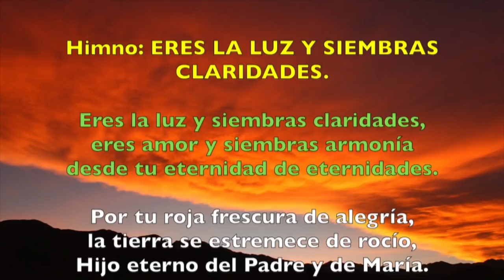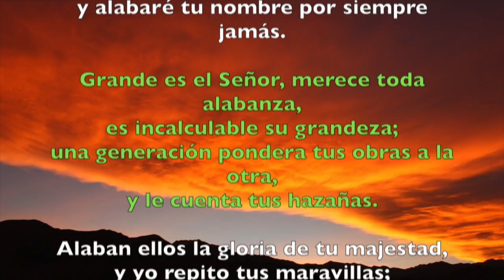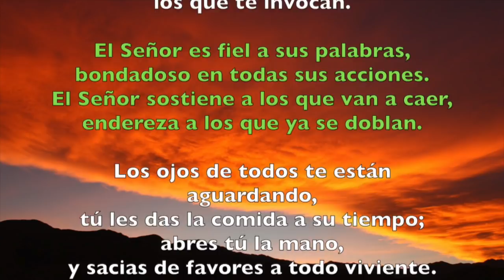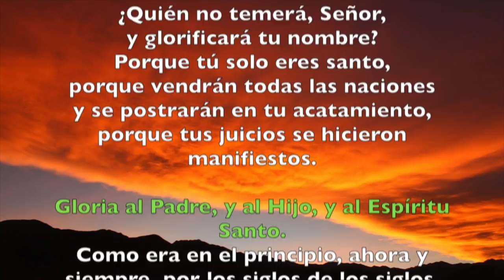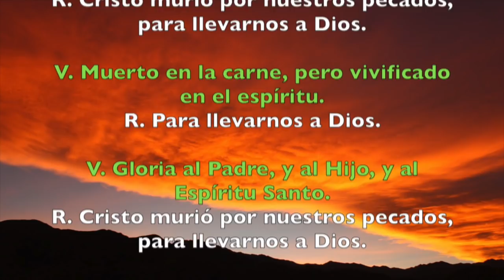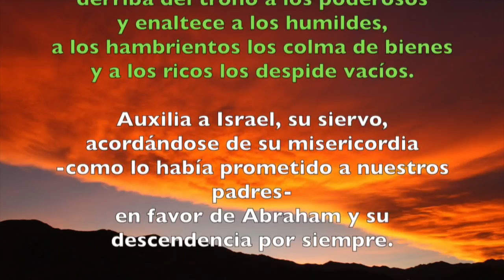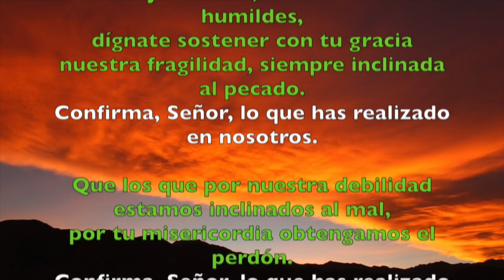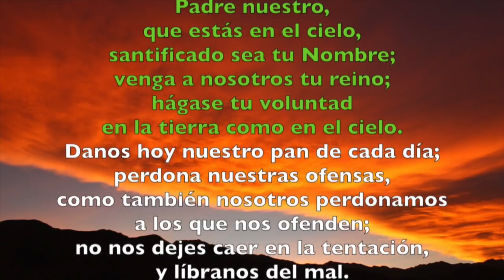Oración de la tarde (Vísperas), VIERNES XXVIII semana del T. Ordinario | Padre Sam